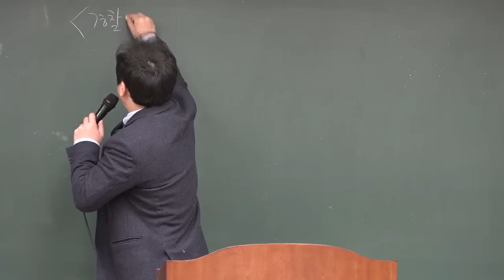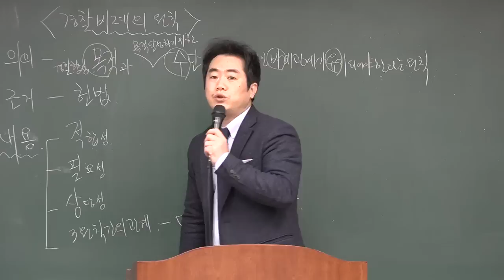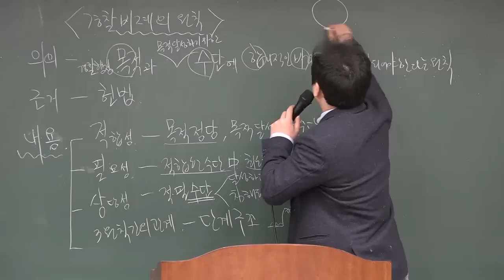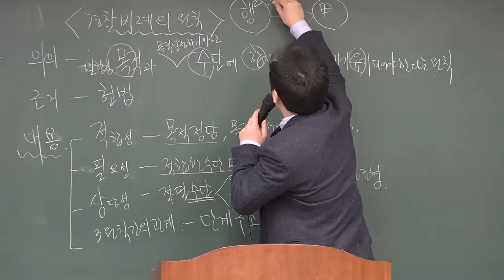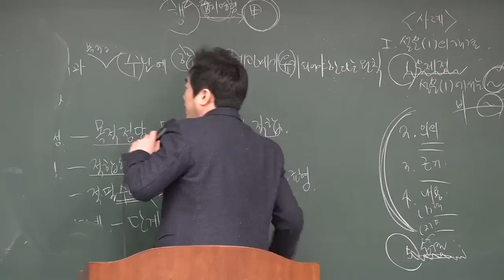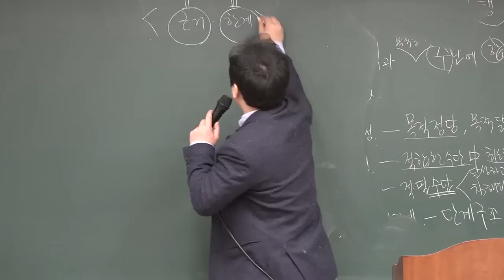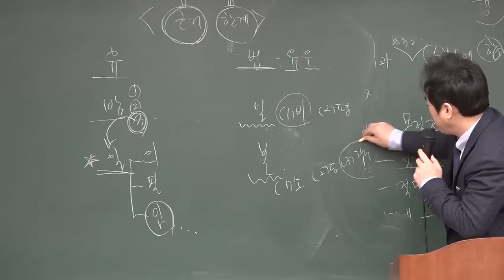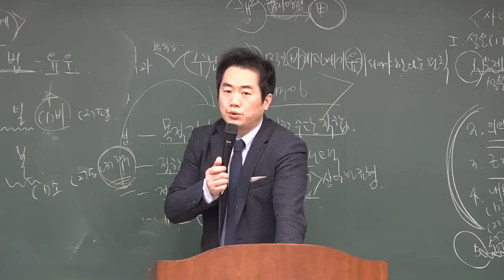프라임 경찰승진 성기호 행정법 기본+단문강의 경찰비례의 원칙